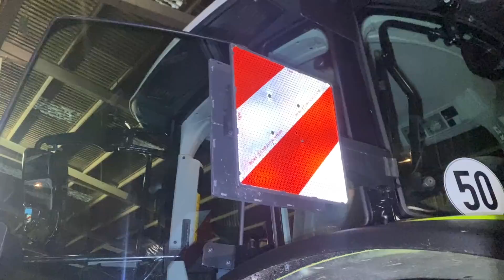TRYING A NEW FARM TRACTOR | WILD BEAST CAUSING HAVOC CRAWFORDFARMS #153